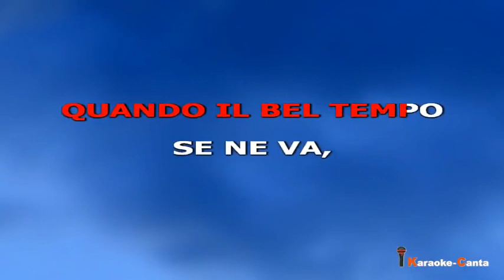Charles Aznavour - Devi Sapere (Video demo)